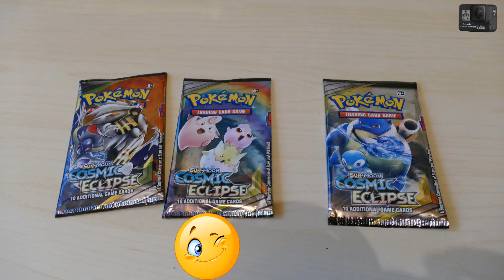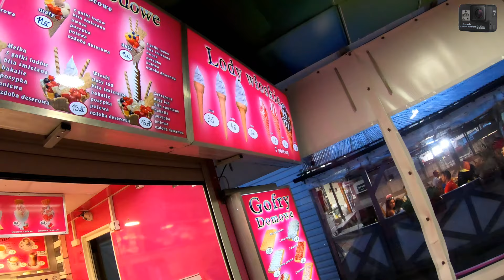Spacer i kupić pamiątki oraz zamawiamy coś dobrego jedzenia w Jastrzębiej Górze 4k test część 1 #05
1.Spodobało się
2.Zostaw Like!
4.Zostaw komentarz

By: Studio lubi nagrywanie Kamery